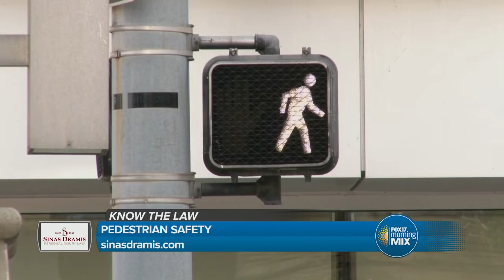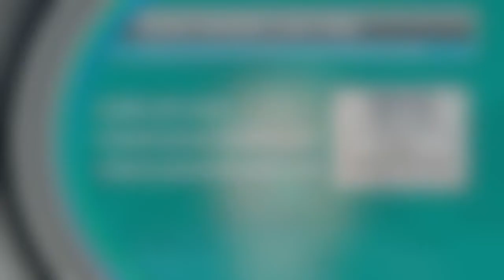Know the Law: Pedestrian Safety Law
As ArtPrize kicks off another year in downtown Grand Rapids, Grand Rapids Motorcycle Accident Lawyer, Tom Sinas, reminds viewers of pedestrian safety tips to help keep people safe, with an increase of people walking around downtown.